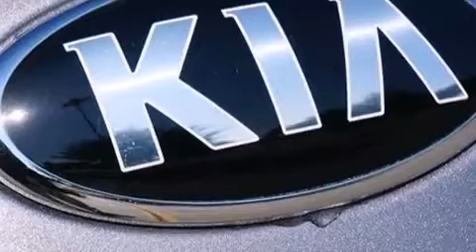2014 Kia Sportage SX in Plano, TX 75023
Central Kia of Plano
3401 N Central Expressway

Step into the 2014 Kia Sportage. It features an automatic transmission, front-wheel drive, and a 2 liter 4 cylinder engine. A turbocharger further enhances performance, while also preserving fuel economy. Kia prioritized practicality, efficiency, and style by including: variably intermittent wipers, an automatic dimming rear-view mirror, heated seats, fully automatic headlights, telescoping steering wheel, remote keyless entry, and 1-touch window functionality. Premium sound drives 7 speakers, providing you and your passengers a sensational audio experience. With side curtain airbags supplementing the rest of the safety network, you can be assured that you and your passengers will experience top-tier protection. Our knowledgeable sales staff is available to answer any questions that you might have. They'll work with you to find the right vehicle at a price you can afford. Stop in and take a test drive!